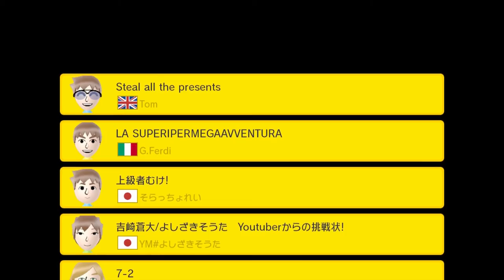Super Mario Maker - 100 Mario Challenge (Expert Difficulty)